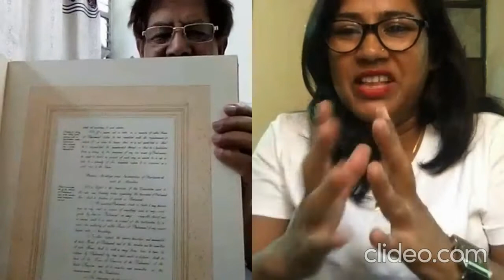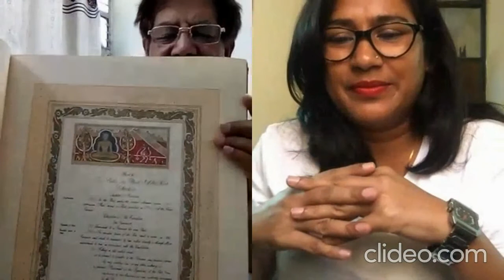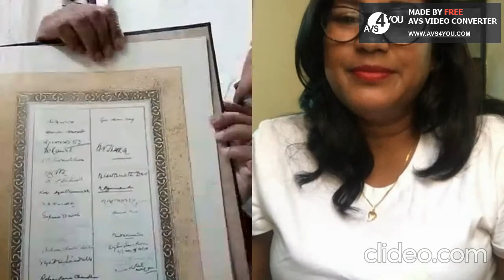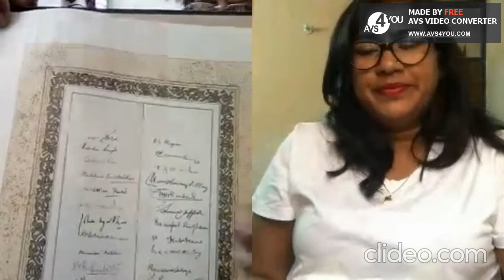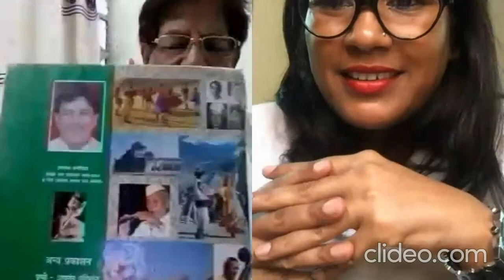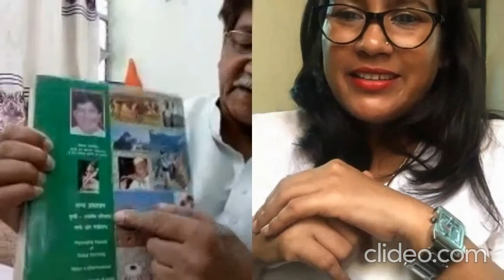डा.बाबा साहेब भीम राव अम्बेडकर के समकालिन राम नाथ चंदेलिया जी के साथ एक मुलाकात